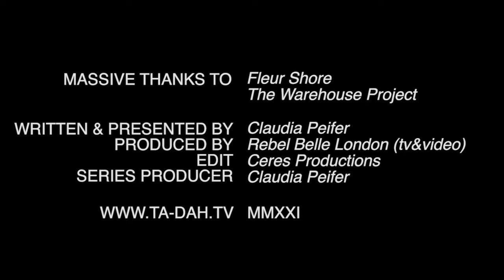DJ Fleur Shore - exclusive interview | TA-DAH.TV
She is so HOT right now: meet Fleur Shore in this exclusive interview, when Claudia Peifer caught up with her after the gig at the Warehouse Project in Manchester!